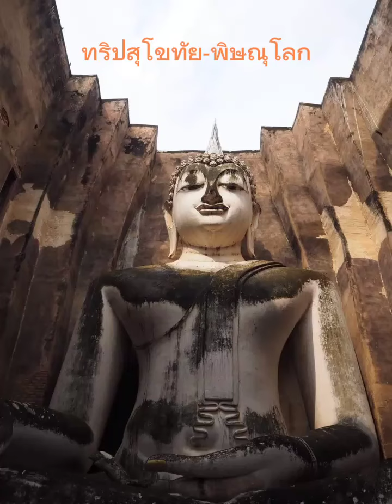ทริปสุโขทัย-พิษณุโลก